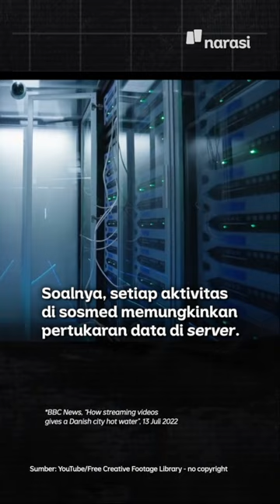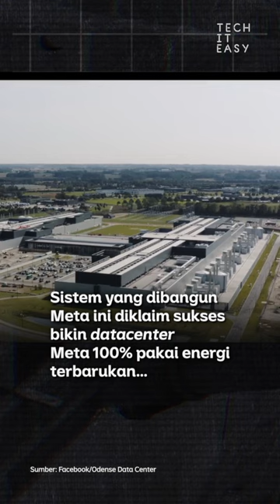Di Denmark, Kamu Bisa Mandi Air Hangat Bermodal Tukar Data di HP | Tech It Easy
Ini bakal jadi terobosan yang unik. Semakin lama kamu main medsos, misalnya, semakin besar peluang kamu untuk mandi air hangat dengan temperatur yang pas. Kok, bisa? Di Denmark, ada teknologi yang bisa ubah data jadi panas.

Simak, deh, videonya!

(Narasi)